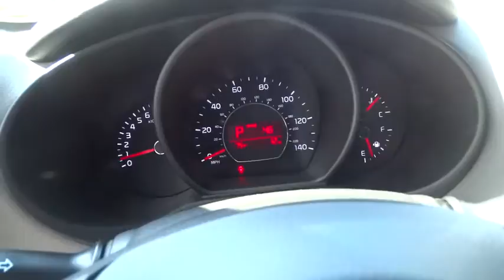2015 Kia Soul Portland, Beaverton, Hillsboro, Vancouver, Gresham OR 1065145